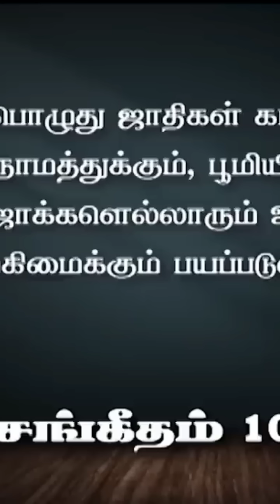உன் எல்லா பிரச்சினைகளுக்கும் ஒரே தீர்வு இது தான்! | Prophet Ezekiah Francis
Tamil Christian Message